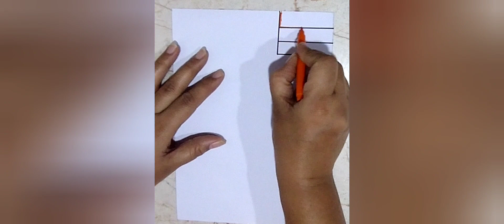#how to draw 3D India flag 🇮🇳 drawing#Republic day special drawing#easy#unique##